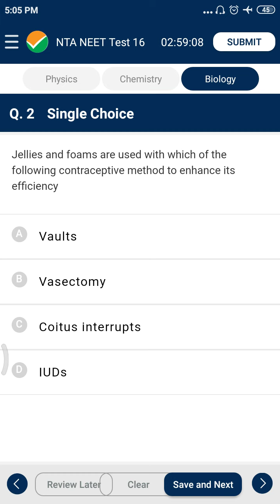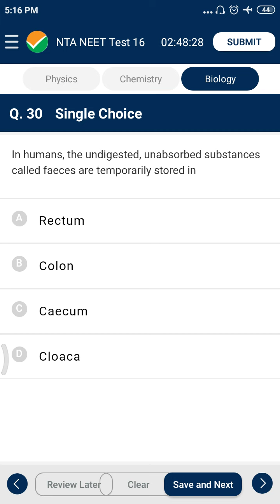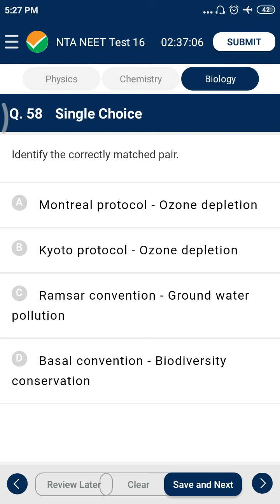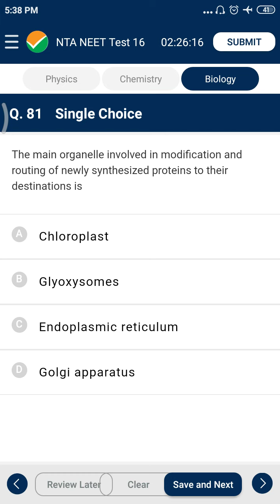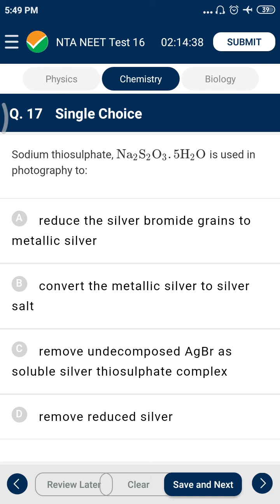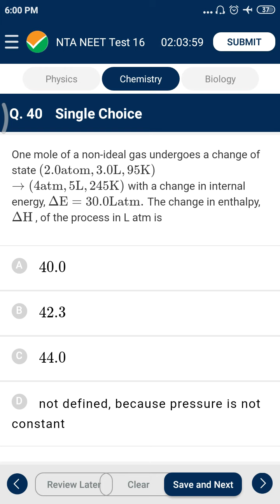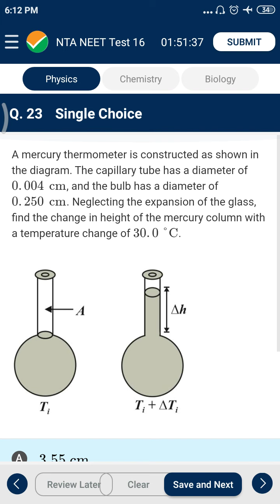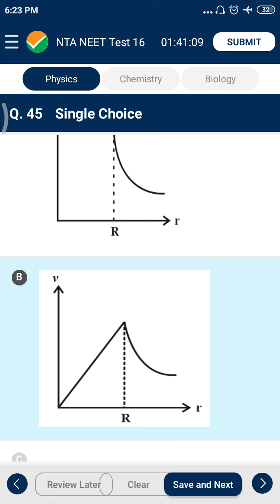NTA ABHYAS #16 for NEET 2020 by National Testing Agency